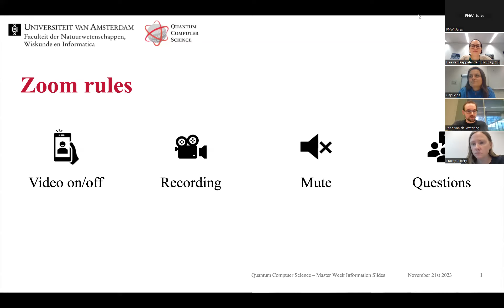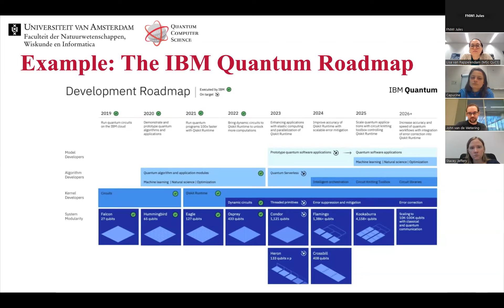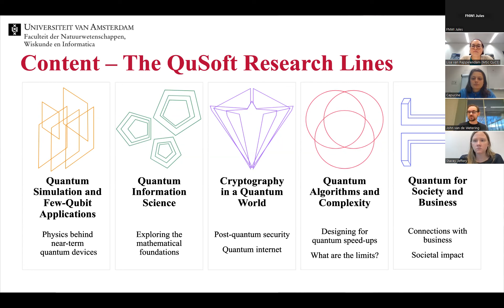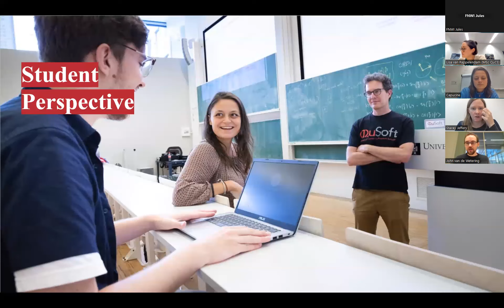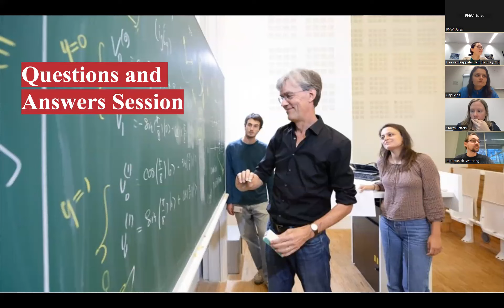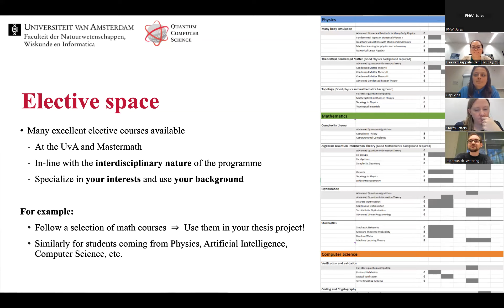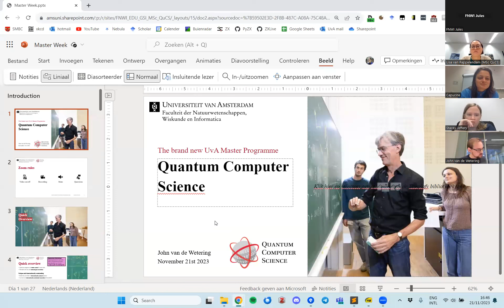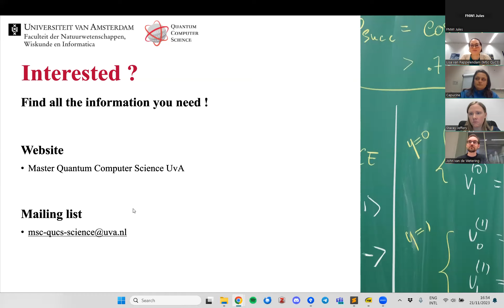Recording Information Session Master Quantum Computer Science - UvA Master's Week - 21 November 2023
View the presentation of the Master's programme Quantum Computer Science at the UvA and the questions from viewers in the Information Session during the Master's week in November 2023.